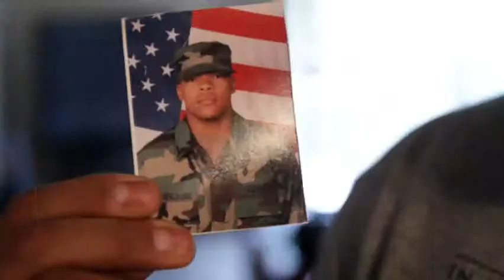In Country - Trailer (Starring: Travis Cole, Lucien Darensburg)